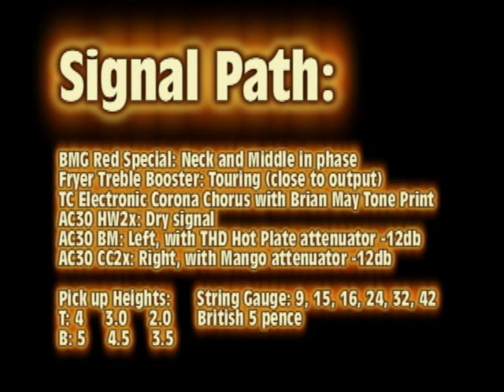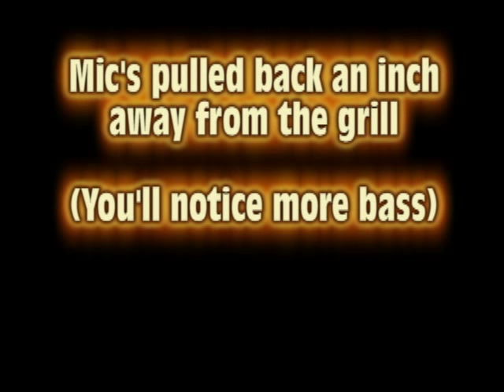Brian May Rig/Tone/Gear Set Up AC30BM AC30HW2X AC30CC2X, Greg Fryer Treble Booster, Corona Chorus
A short set of sound clips of my Brian May set up. I'm still experimenting with the mic placements, but I thought I'd post a video of equipment I've gathered that nobody had featured in a single video.

I bought the AC30HW2X when I saw it under consignment for $1,300 and tested it out. Brian May endorsed it years ago, and Pete Malendrone stated in a video that the center amp needs to be warmer, while the wet ones have more distortion/fizz. The HW2X really does give a balanced, brighter sound with the BM and CC2X models on the outside.

The CC2X is not as dark as the BM, but it adds more sparkle and clarity. Another set up I would like to try is the BM in the middle and 2 CC2X's surrounding it.

Signal Path: Brian May Signature, Fryer Touring, TC Electronic Corona Chorus, AC30HW2X (dry), AC30BM (wet/left), AC30CC2X (wet/right)

Microphones: Shure SM57 and PG57

Jump to 3:00 to hear more bass